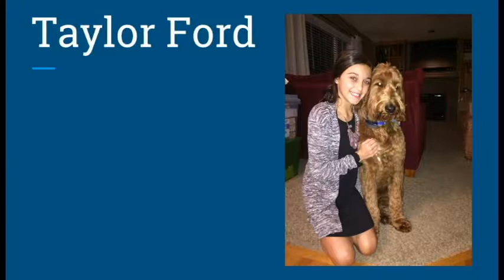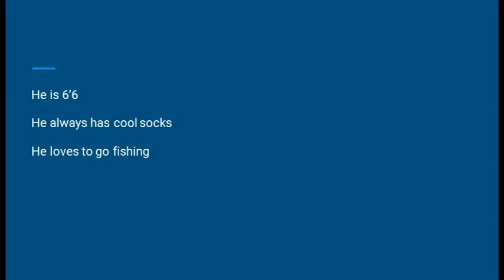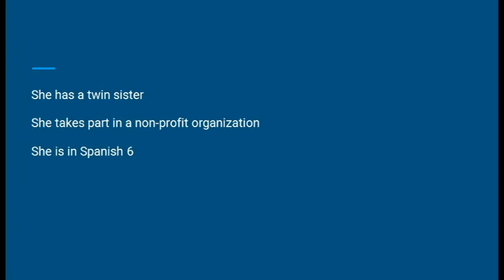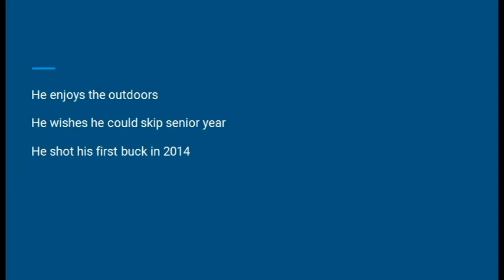Homecoming Royalty 2017